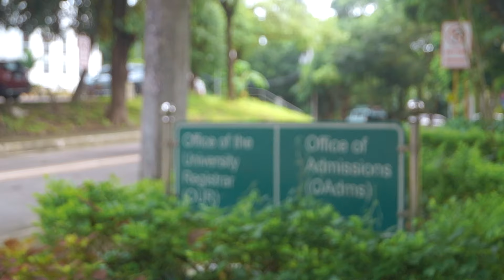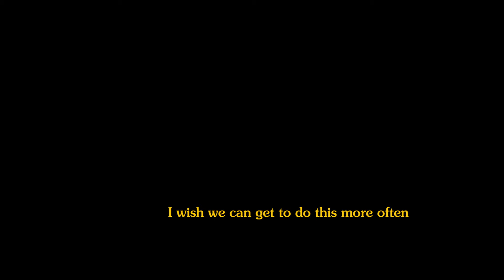first day feeling freshies as fine arts students (up diliman) 🌻🍃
Hi!

This is a very long overdue vlog hehe
Kumusta? It's been soooo long. I admit I missed editing personal vlogs for quite a while. Last September 5, I had an opportunity to go to Diliman, and finally, with my blockmates! You probably saw them before in my past vlog. I am terrible at vlogging here, excuse my awkwardness (It's been a long time, okay??) I have so much to catch up on with you. As I promised, I'm not abandoning this channel. Please bare with me here as I am juggling multiple things for now. I hope I can get to create more content like this next time. I hope you're safe!

-allyster

 *:･ﾟ✧ @arrozallyster  *:･ﾟ✧
personal ig: @broccollyster